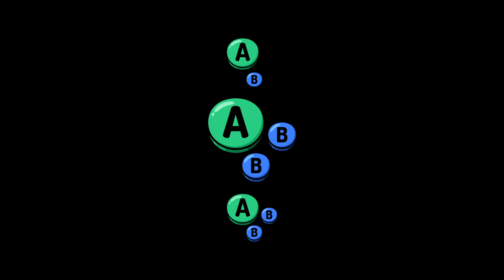CT # 01 | Kachurin (Ike) vs TechnoPuff (Mewtwo) | Losers Round 2 | SSBU Smash Ultimate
Kachurin vs TechnoPuff